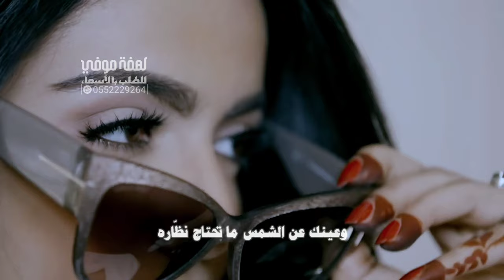عينك ماتحتاج نظارة - اداء فيصل المداريه | شيلة 2024